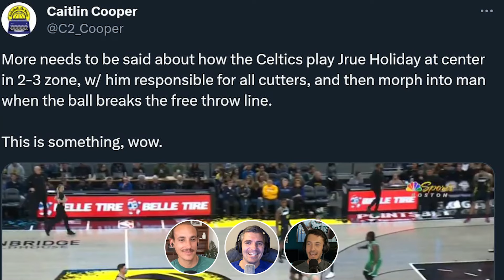The Most Underrated Boston Celtics Plays of 2024 (so far)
The Boston Celtics have had a great 2024 so far, with loads of amazing plays that have flown under the radar. In this week's Underrated Plays video, we look at the Tatum-Horford connection, the Celtics' intricate zone defense, and much more.

Production note: we have an issue with Spooney's video on this one, so this week he gets his own lovely still image.